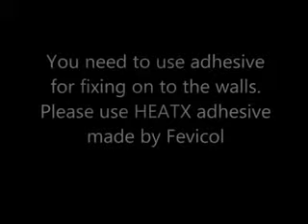3D tiles installation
Installation video showing how you need too  install our 3D polymer Murals for TV, Sofa, Bedroom backdrops.

Introducing 3D printed polymer tile murals for TV Sofa Bedroom backdrops. Choose from various designs. Can be customised to your size. Many designs available depending on the theme like flowers, animals geometric designs, landscapes, waterfalls, ocean bed, dolphins. etc. Each polymer tile measures 2ft x 2ft. In case the backdrop is 4 ft x 8 ft. Then the design will be printed in a series of tiles that is total 8 tiles measuring 2 ft x 2ft. One design series of tiles. We deliver these tiles all over India. These tiles are very easy to fix and can be done on DIY Do It Yourself basis or you can take help from a professional carpenter. We supply the installation video after you order. We accept credit card and debit card payments.